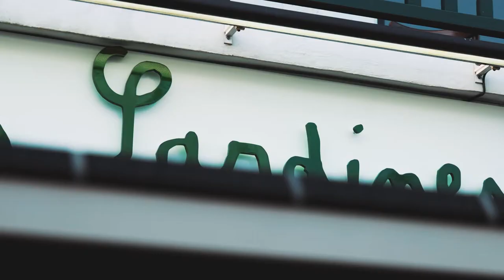Les Sardines Anglet - Hippie Chic Party - SEPT 2021